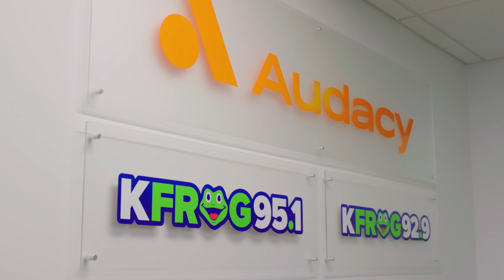Together Serving Smiles - K Frog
Videography by Lester LaVonne